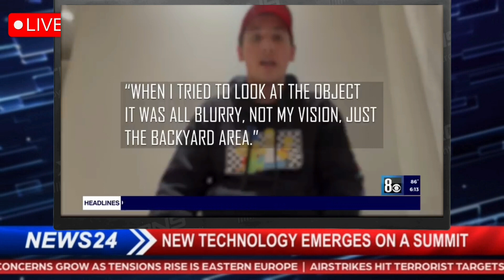100% they're not human, Witness details alleged alien encounter in Las Vegas | mystery | paranormal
Just before midnight on April 30, skywatchers across several western states saw a bright fireball streak through the sky. A police officer working in part of the Las Vegas valley caught a glimpse of the colorful fireball on his body cam.